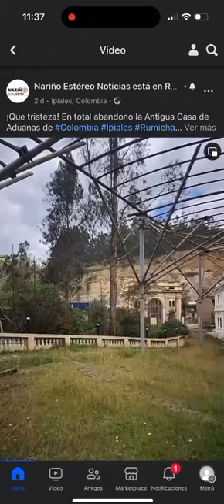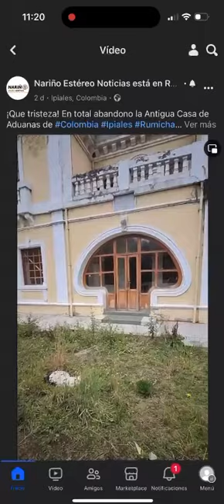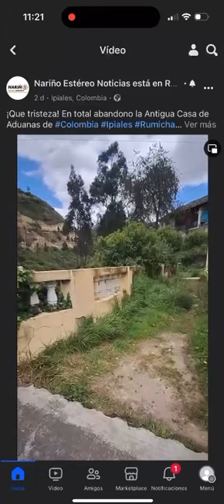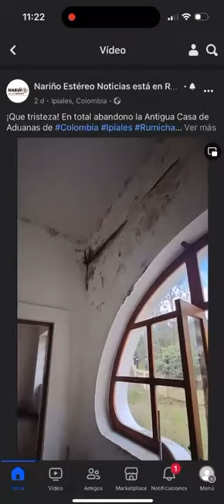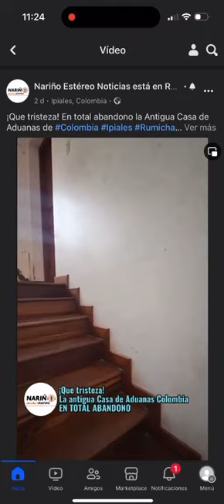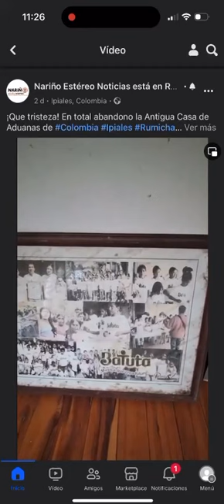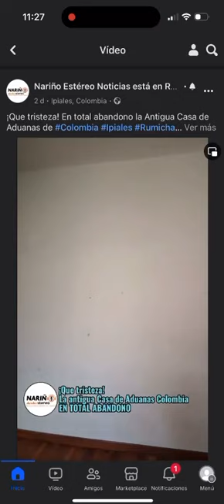Nariño Estéreo Denuncia !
En el informe de empalme del gobierno de José Amílcar no aparece una letra al respecto. La administración de Jonás Ricardo en Ipiales  provocó la reacción ciudadana  pero Luis Fernando Villota, su sucesor, no hizo nada en cuatro años.

El 20 de octubre de 2006, el Ministerio de Cultura de Colombia, declara el conjunto Puente Natural Rumichaca y Antigua Casa de Aduana, de Ipiales Nariño como bien de interés cultural de carácter nacional.

En 2019 la alcaldía intenta instalar sin autorización del ministerio de cultura. una estructura metálica que resultó un fiasco y un atentado con este patrimonio de los colombianos.

Es urgente cumplir la ley 397 de 1997.

Había que desmontar esa estructura. El artículo 4 ordena al municipio y su alcalde Luis Fernando Villota presentar en respectivo proyecto de intervención ante la dirección de patrimonio y memoria del Ministerio de Cultura.

Cuando un reporteo deja los escritorios para hacer trabajo de campo tiene el mérito que su labor merece.